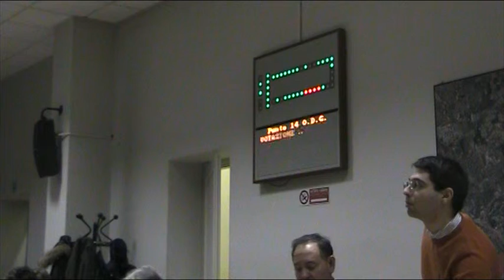Zona 9 Consiglio di zona 23/1/2014 (registrazione new audio) 3/3